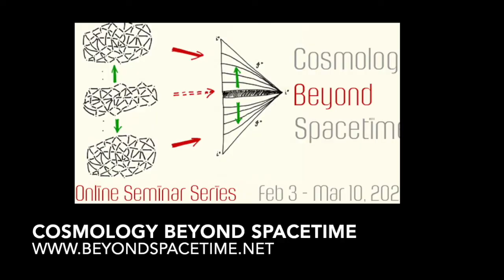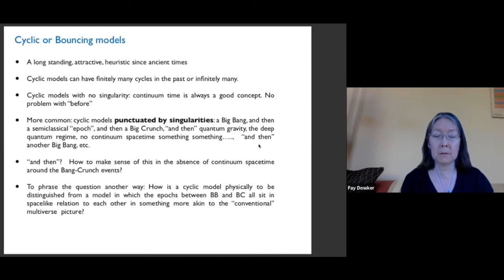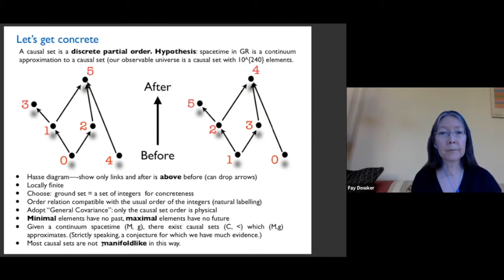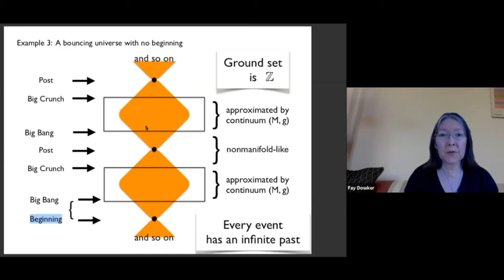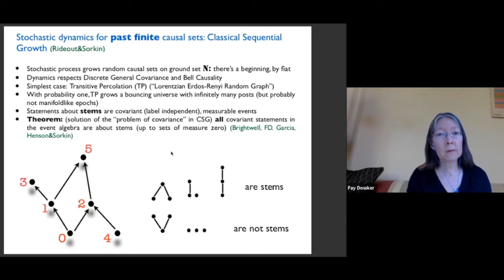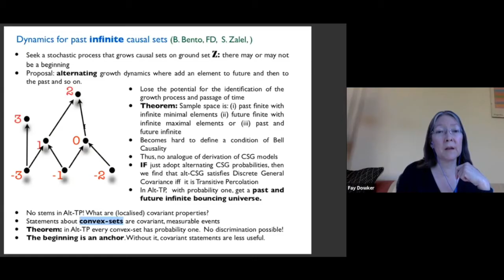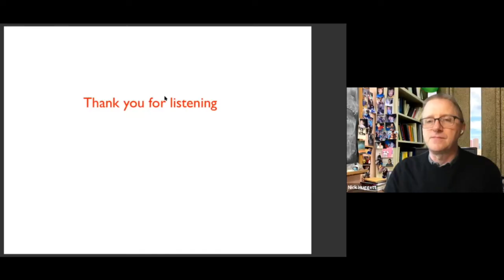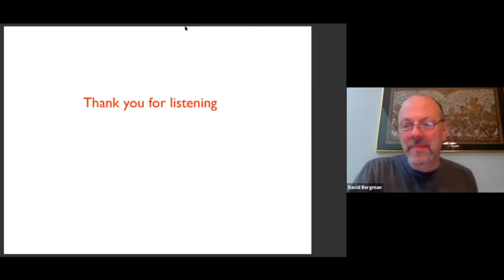CBS: Fay Dowker, "If Time Had No Beginning"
The 6th and final installment i our "Cosmology Beyond Spacetime" seminar series.